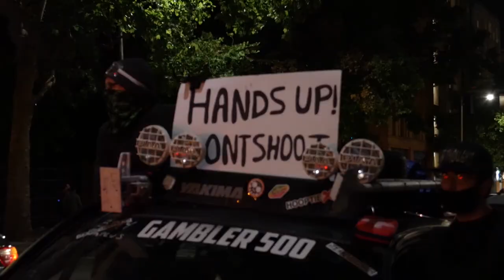Portland Protest for Justice Reform: Part 2